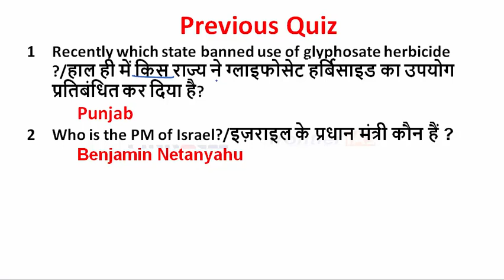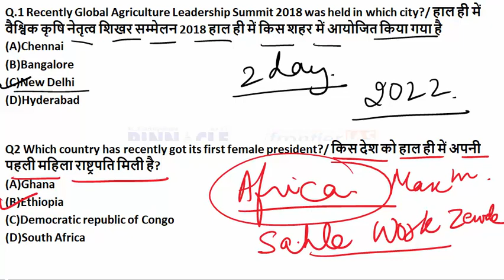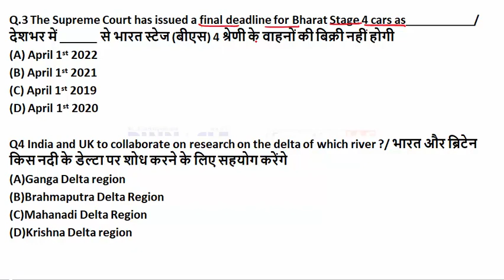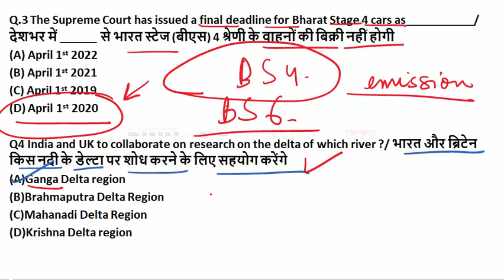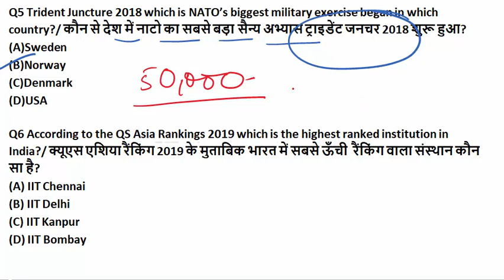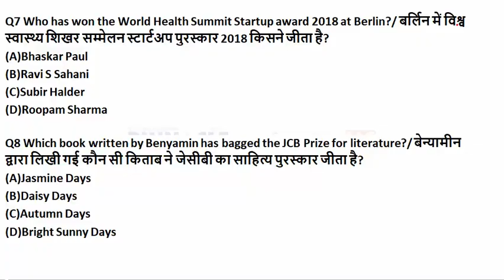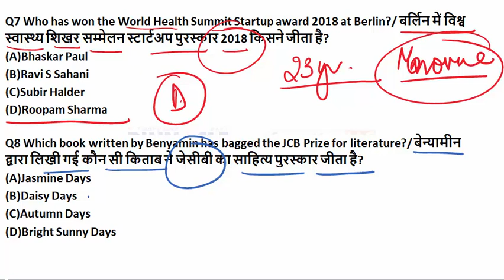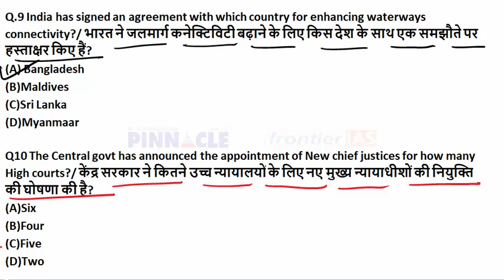28th अक्टूबर 2018 करंट अफेयर्स हिंदी में I रोजाना करंट अफेयर्स I डेली अपडेट